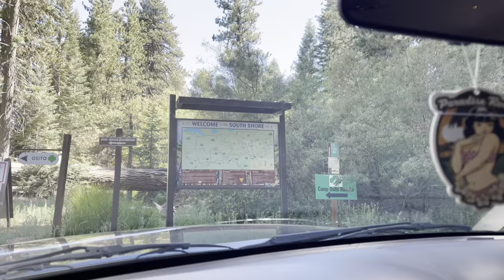180ut - Big Bear CA: Fall Line, Skyline, Cabin 89 Shuttled MTB Trails